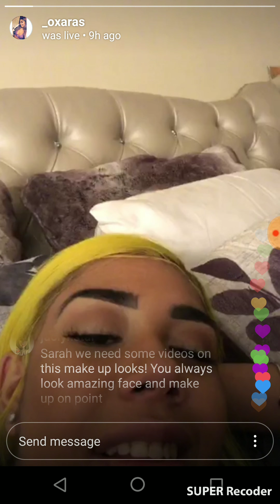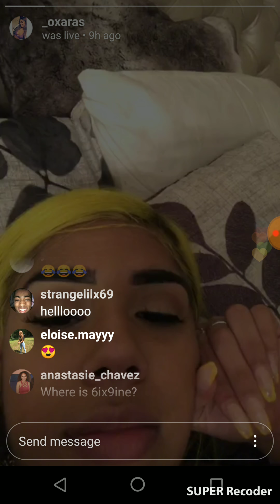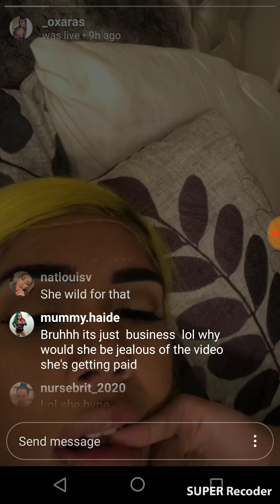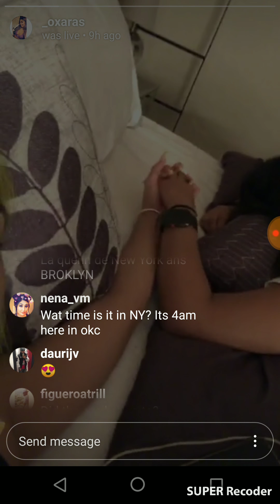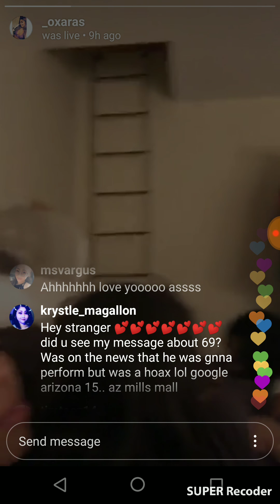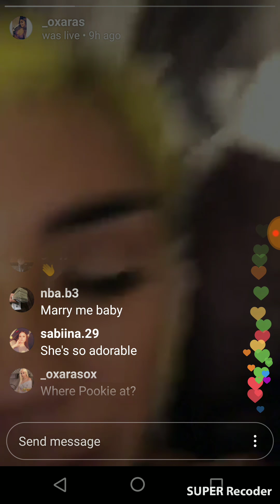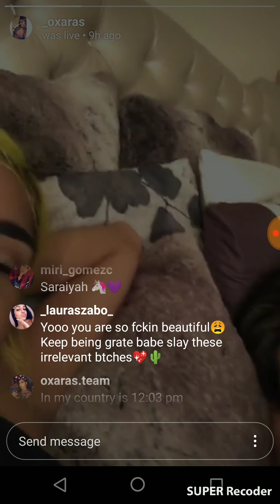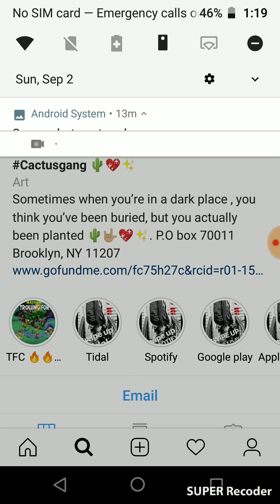Six9ines babys mom& baby on live.